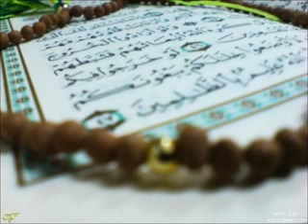سورة الأنبياء برواية البزي عن ابن كثير محمد العبدالله